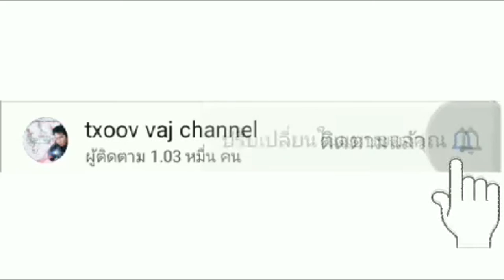Noj Ncuav dub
ua tsaug rau tsoom saib thiab tsoom mloog sawv daw ua pab txhawb nqa kuv os.